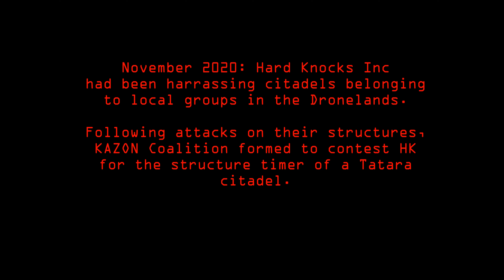Skirmish at I-CMZA